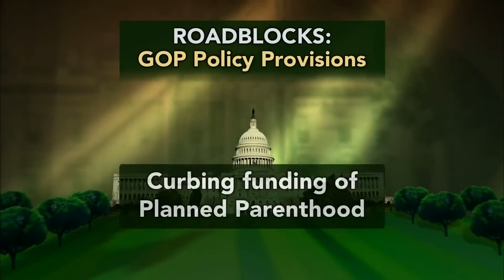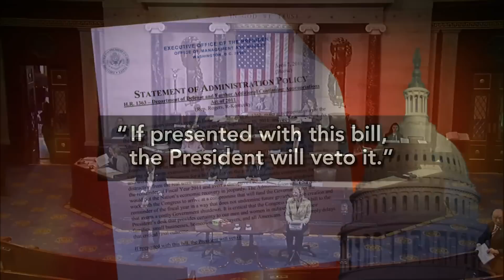As Shutdown Deadline Nears, Lawmakers 'Can't Agree What They Disagree On'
For the third time in three days, President Obama met with congressional leaders but failed to reach a budget agreement to avoid a government shutdown. Jim Lehrer talks to The Wall Street Journal's Naftali Bendavid and Washington Post's Ed O'Keefe about continuing budget brinksmanship that has Democrats and Republicans worried.